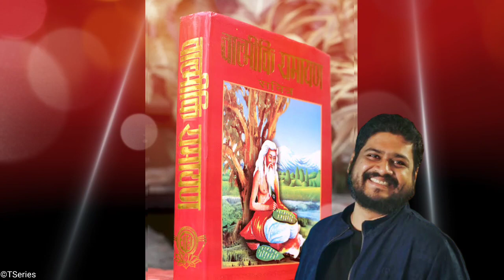Adipurush Final Trailer Mistakes 😈| Adipurush trailer Review | Bahubali Prabhas Vs Adipurush Prabhas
Y